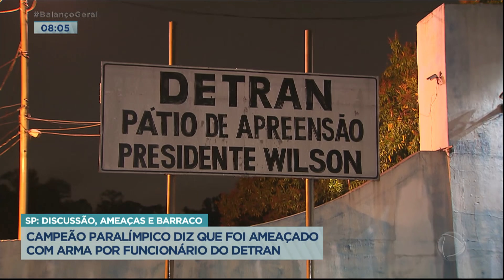Campeão paraolímpico acusa funcionário do Detran de ameaçá-lo com arma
Barraco envolvendo um atleta brasileiro bem famoso, a noiva dele e um funcionário do Detran em São Paulo. Alan Fonteles, que é campeão paralímpico e mundial de atletismo, disse que foi ameaçado com uma arma e até a noiva dele chegou a ser agredida no tumulto. Agora ele diz ainda que teme pela própria segurança.